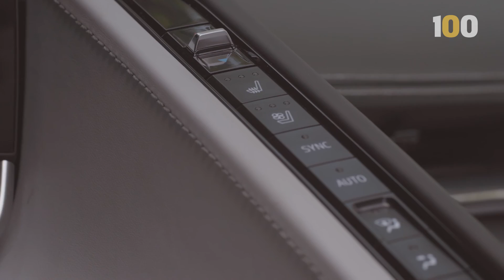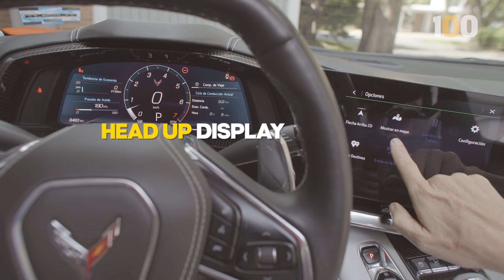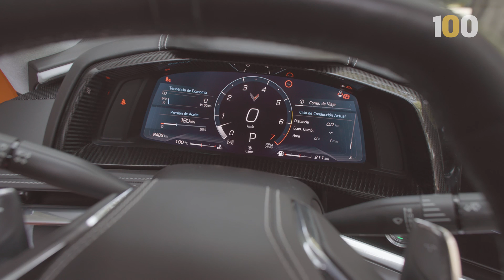Chevrolet Corvette C8 Stingray -- El mejor deportivo americano de la historia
Nada mejor para celebrar los primeros 100 videos en el canal que tener en  garage a uno de los mejores deportivos americanos en la historia. El Chevrolet Corvette C8 Stingray es una locura en muchos aspectos, desde su impresionante diseño, su motor central trasero y la forma en la que se maneja.